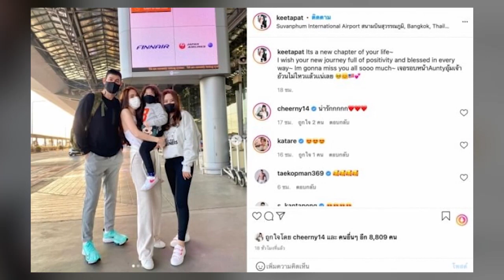อำลาวงการถาวร! ลาเมืองไทย เจจินตัย ยกครอบครัวไปอเมริกา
เรียกได้ว่าเป็นอีกหนึ่งครอบครัวที่น่ารักอบอุ่นมาก สำหรับครอบครัวของ จิม เจจินตัย อันติมานนท์ กับภรรยาสาวคนสวย บี พลอยพัชชา ที่มีลูกสาวน่ารักน่าเอ็นดู จนกลายเป็นขวัญใจทุกคนที่ได้เห็น แถมยังมีแฟนคลับติดตามดูความน่ารักของ น้องพลอยเจ พลอยเจดาริน กันอย่างมากมาย โดยก่อนหน้านี้ เจจินตัย เปิดใจว่าได้วางแพลนอำลาวงการ แล้วย้ายครอบครัวไปอยู่ที่ถาวร

ใช่ครับ เพราะผมมีหุ้นส่วนเปิดร้านอาหารไทยอยู่ที่ สหรัฐอเมริกา ไว้แล้ว ทำมา 7 ปีแล้วเลยอยากพาลูกไปลุย ตอนแรกแพลนไว้ว่าจะไปตั้งแต่เดือนเมษายน 2563 แต่เพราะCV มาก็เลยพักไว้ก่อน แพลนไปใช้ชีวิตอยู่ถาวรเลยครับ ไปเป็นนักลงทุนที่โน่นเลย

ขอขอบคุณข้อมูลดีๆจาก : verynewsonline.com